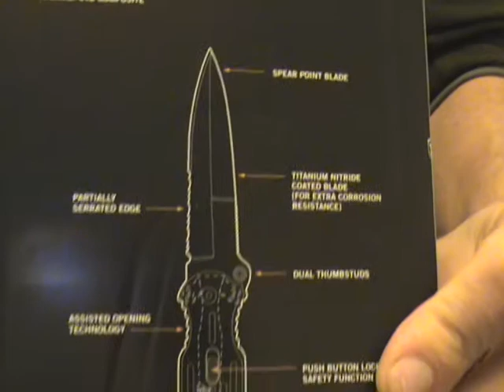Gerber Covert FAST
Tactical blade...Hmmmm